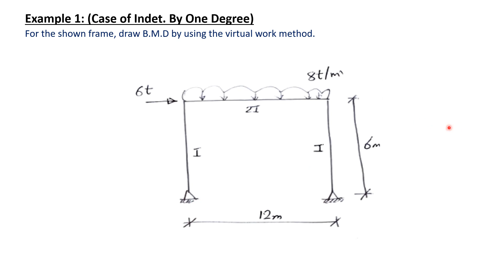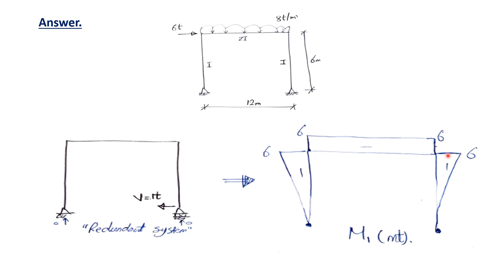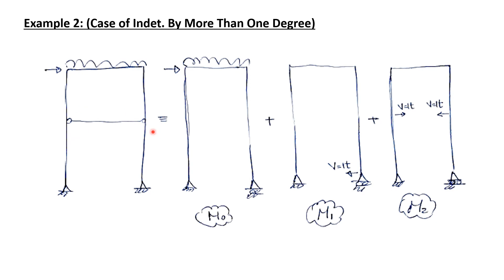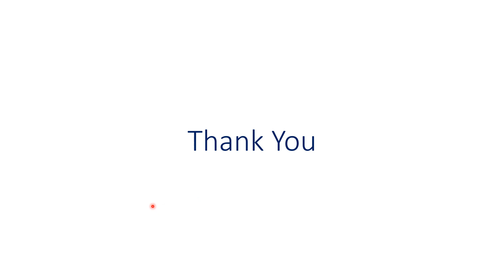CVE221 Section No 7 (Virtual Work) eng mostafa abdallah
استراكتشر تانية مدنى
الترم التانى